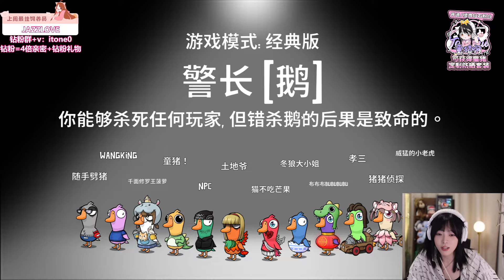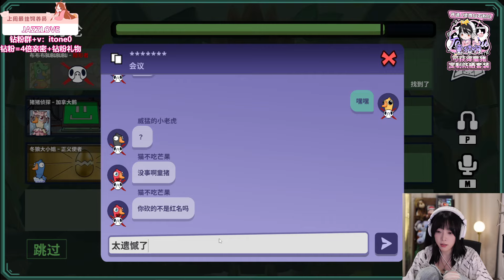鹅鸭杀：节目效果爆炸！崔婉莹：童猪，你疯啦刀我？童猪：我想着上把布布是狼，这次你应该是狼，结果还是布布是狼 借口，你为何不说刀我的事情，观众：笑得肚子疼！